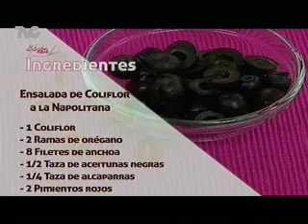Receta para preparar Ensalada de Coliflor a la Napolitana